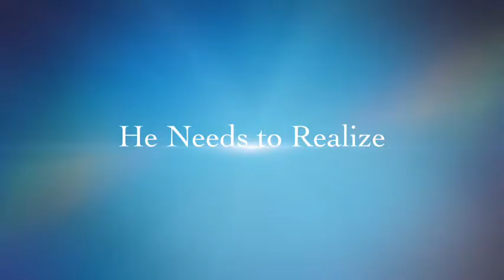Misra Can Berk Alp - Bathroom Movie Trailer